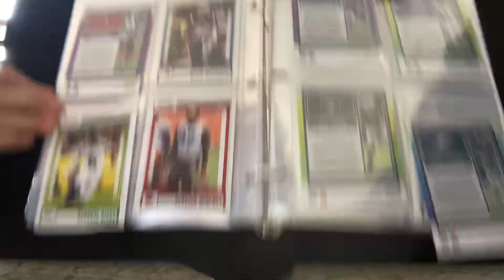Rating football cards mid good god bad and trash